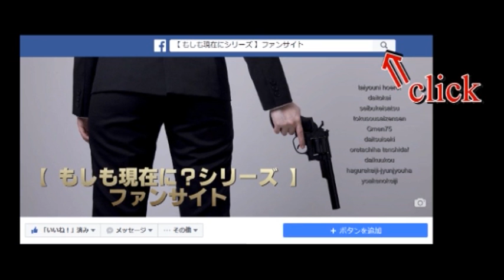『Gメン75 NEO2017』あの昭和の名作刑事ドラマ【Gメン７５】がもしも現在に甦つたら？？OPとED『面影』を私の思うベストメンバーで作ってみましたァ♬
『Gメン75 NEO2017』☆三部作の第１弾☆
あの昭和の名作刑事ドラマ【Gメン７５】がもしも現在に甦つたら？？
OPとEDを私の思うベストメンバーで作ってみましたァ♬
エンディング曲は『面影』 しまざき由理さんです＾＾